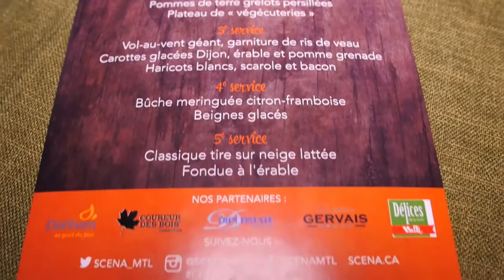Un Chef à l'Érable dans le Vieux-Port de Montréal | Montreal.TV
La quatrieme édition d'un Chef à l'Érable a lieu à la Scena dans le Vieux-Port de Montréal.  Un événement gastronomique unique sous le thème de la cabane à sucre urbaine.